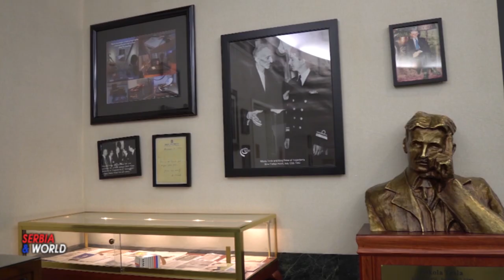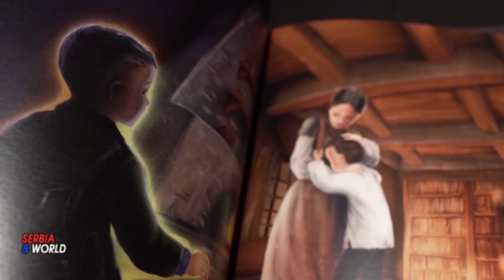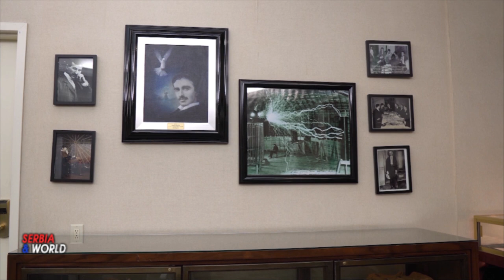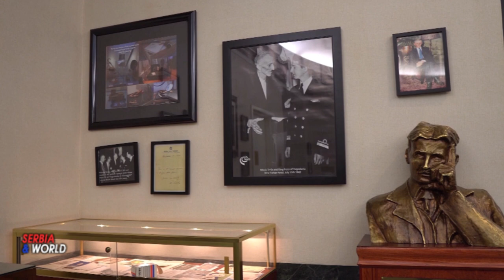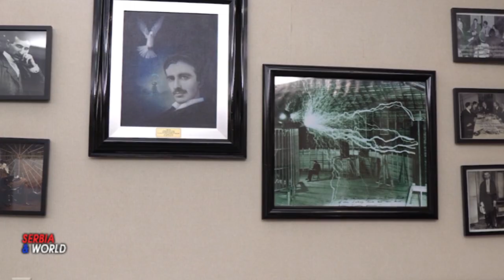ЊУЈОРК: 12. МЕЂУНАРОДНА КОНФЕРЕНЦИЈА „У ДУХУ ТЕСЛЕ 2024“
--- У организацији Теслине научне фондације (ТНФ) Америке и Србије, 13. јануара од 9 до 19 часова, у хотелу „Њујоркер“ на Менхетну, биће организована традиционална 12. конференција „Tesla Spirit Conference and Award 2024“, а 14. јануара у Српском клубу у Њујорку биће организован уметнички перформанс са ствараоцима српског порекла.
-- Конференција је организована кроз неколико временско-тематских целина, а учешће ће узети многи угледни научни радници, стручњаци, привредници, новинари, уметници, глумци и књижевници из целог света; између осталих: др Михајло Правица (Michael G. Pravica): Квантна механика, Љубав, Бог и Тесла; др Вјера Мујовић: Културна дипломатија; Данко Р. Васовић: Јасеновац, страдање Теслиног народа; Марк Алези (Marc Allesi): Извештај Теслиног научног центра (ТНЦ); Срђан Сотиров и Предраг Карасовић, Активности и пројекти Теслине научне фондације Србија; Обележаванје 100 година Радио Београда – први програм Радио Београда, емисија „Вчерас заједно“, РТС (видео -презентација); Марина Булатовић и Милица Савић: Стил облачења Николе Тесле (презентација); др Александар Игњатовић Пертини: Деца као амбасадори културе; Ешли Редферн (Ashley Redfearn) и сарадници: Школска платформа САД; Maja Цветковић Сотиров: Ноћ уочи Божића са Теслом (Тесла у дечјој књижевности);  Радмила Сатарић: Никола Тесла инспирација; Верослав (Вик) Ђурђевић: Развој НТЕЦ-а, актуелни пројекти у Канади; др Нада Мартиновић: Нова веб платформа посвећена Теслиним клубовима и Теслином народу;  и многи други. Биће и презентована уметничка галерија“ Никола Радошевић“ из Београда у области сарадње уметника из Дијаспоре и Србије, као и  Визија будућност Златибора.(  Balkan GS Chance) – видео презентација.
-- Теслина научна фондација из Америке и Теслина научна фондација Србије окупљају поштоваоце лика и дела великог проналазача Николе Тесле широм света. Организацијом конференције у Њујорку, Филадефији и Београду, Теслина фондација уједињује људе различитих култура, из најразличитијих сфера уметности и науке, стручњаке из различитих области, промовишући тако значај Теслиног проналазачког и стваралачког генија. Осим конференције, промоција у духу Тесле, одиграва се и кроз бројне радионице.
-- Посебно важан пројекат Теслине научне фондације је веб платформа Тесла клубова и Теслиног народа који је окупио стручњаке и промотере културне баштине у вези са Теслиним ликом и делом из целог света, а на којој ће се наћи огроман материјал у вези са темом Николе Тесле и Теслиног народа.
-- У току Конференције биће додељене захвалнице, медаље и најпрестижнија награда наше организације „Tesla Spirit Award 2024“ заслужним организацијама и појединцима који су током претходне године промовисали име и дело Николе Тесле и име Теслиног народа (на достојанствен и оригиналан начин).
--Посебним уметничким програмом биће обележен долазак православне српске Нове године 2024.
-- „Сваки значајни учинак, појединца или институције, омогућава да наставља да живи дело Николе Тесле, па зато тежимо да свет што боље упозна величину и значај Тесле и Теслиног народа“ – изјавио је Срђан Сотиров, Председник УО ТНФ Србије.
--- У холу хотела биће уприличена изложба слика наших познатих уметника: Јелена Бибић, Гордана Ненадовић, Јасмина Јовановић, Василена Радановић, Тијана Арсић, Ана Марија Говер, Милица Савић и Милунка Пејоска.
-- У уметничком програму ће наступати: Фолклорни ансамбл „Грачаница“, дечји хор „Свети Сава“,  др Душанка Иванова: Балет „Тесла“, Слађана Шарић: Арија „Тесла“, и многи други.
-- Водитељи овогодишње конференције биће: Ешли Редферн (Ashley Redfearn), Лана Ашанин, Нада Мартиновић, Милица Савић и Гордана Ненадовић.
-- Никола Лочар, оснивач и председник ТНФ из Америке каже: „До сада смо поставили 32 Теслине бисте широм света, последња је постављена на Salt Lake Community College у Америци. То је огроман посао. Треба обезбедити средства за израду биста, наћи одговарајуће уметнике који ће то урадити, али посебно је било изазовно прибавити и 32 дозволе и борити се са бирократијом. Највише смо поносни што су се Тесла бисте нашле на Техничком факултету у Косовској Митровици, хотелу Њујоркер јер је Тесла ту живео од 1933 до 1943, на Франклин институту (Franklin Institute) у Америци, и у Српској културној башти (Serbian Cultural Garden) у Рокфелеровом парку у Кливленду. Током Конференције позваћемо на сарадњу школе широм Планете, да почну да отварају своје Тесла клубове, а наша нова веб платформа посвећена Теслиним клубовима и Теслином народу тај посао ће учинити и лакшим и бржим.“

Целокупан програм Конференције доступан је на сајту Теслине научне фондације као и линк који ће омогућити да сви заинтерсовани прате конференцију уживо.